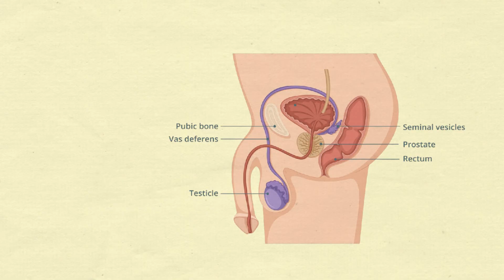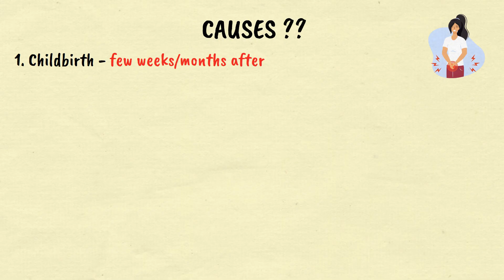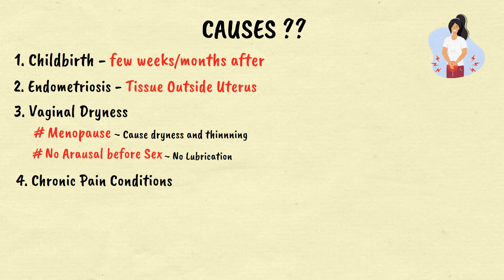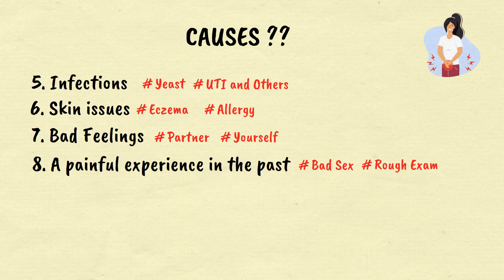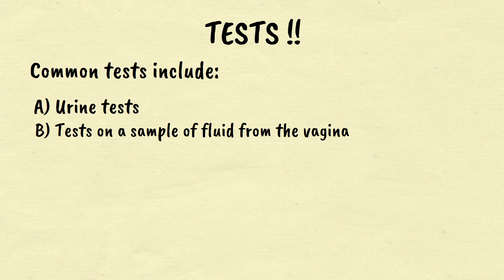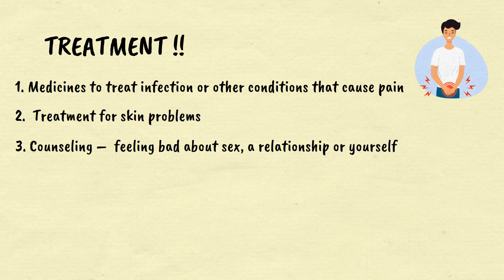Pain During Sex? | Dyspareunia: Patient Education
Pain during sex, also known as dyspareunia, is more common than many people realize — and it can happen to both women and men. In this video, we break down the causes and treatment options in a simple and easy-to-understand way. From physical conditions like infections, endometriosis, vaginal dryness to emotional factors — we cover it all.

"dyspareunia" "painful sex" "causes of painful sex"